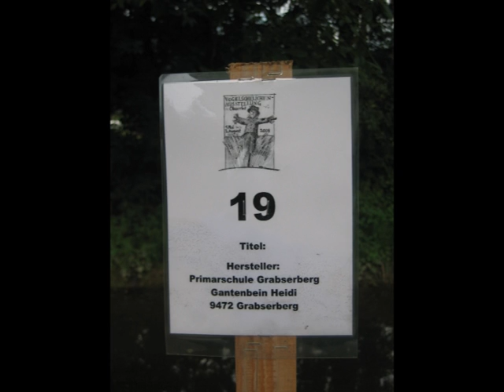Vogelscheuchenausstellung in Oberriet - Trailer